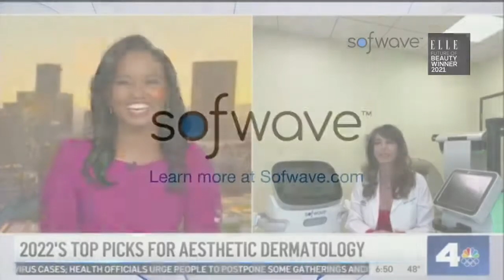NBC Morning News with Sofwave™ Expert Dr Glynis Ablon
Sofwave™ is super proud to be on the NBC morning news with Sofwave™ expert Dr. Glynis Ablon, talking about our SUPERB™ treatment being her birthday present to herself; that she loves to share with her patients!

Dr. Ablon talked about our FDA clearance for additional indications for lifting the eyebrow, lifting lax submental tissue (beneath the chin) and neck tissue, and reducing fine lines and wrinkles.

Thank you, Dr. Ablon for sharing the news about Sofwave™ with our audience on NBC.

Today is the day to start your Sofwave™ journey!

⁣⁣⁣Sofwave™ is this year's Elle Magazine "Future of Beauty" Award Winner 🏆⁠